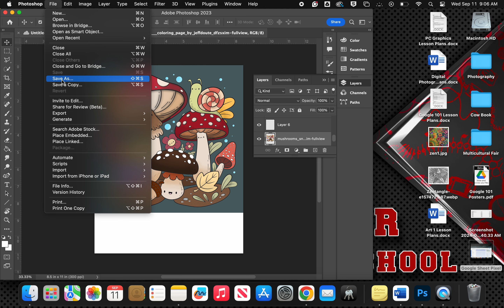Photoshop Google Classroom Upload